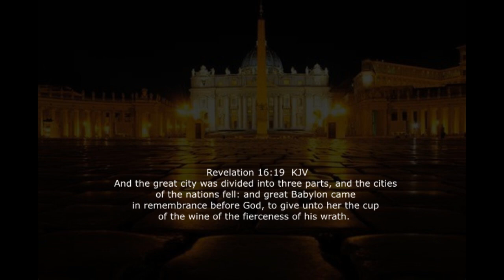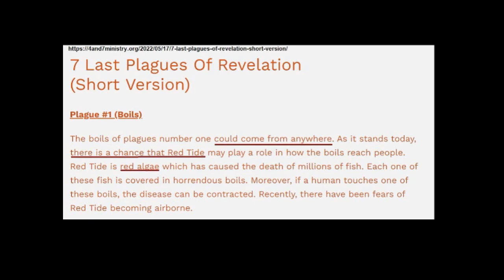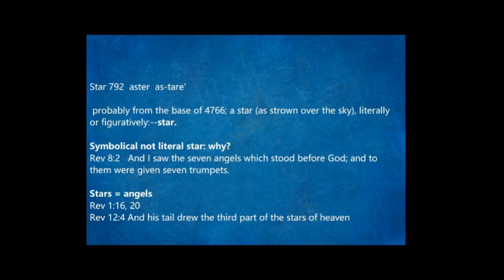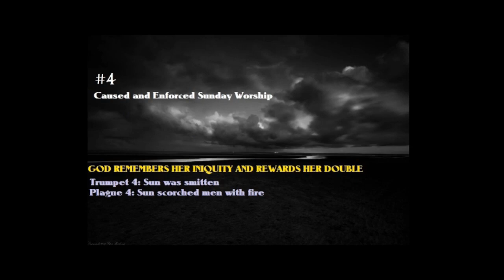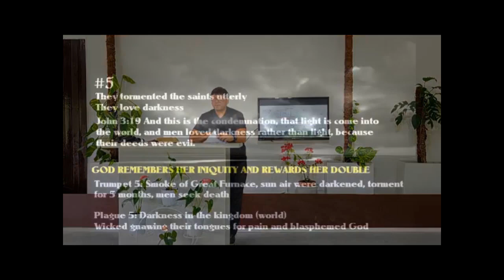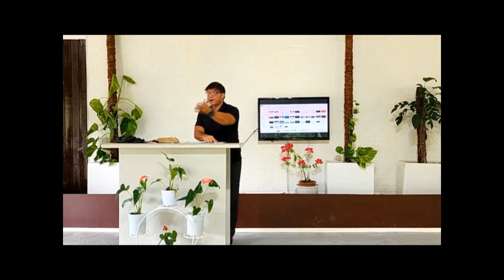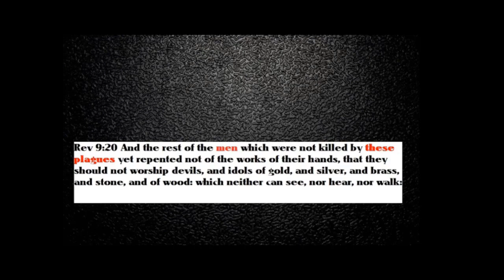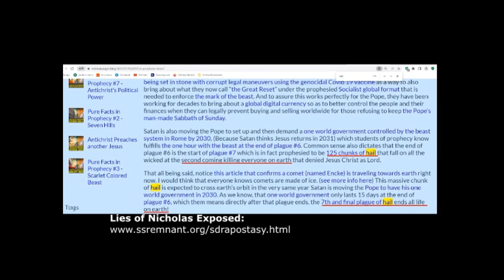God will render to every man according to his deeds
Credits to pastor Craig of the Seventh-Day Sabbath Remnant church.
An excellent sermon from pastor Craig on God rendering back.  As we read in Romans 2:6 says: Who will render to every man according to his deeds.  God will render back according to what we do: whether it be good or evil.